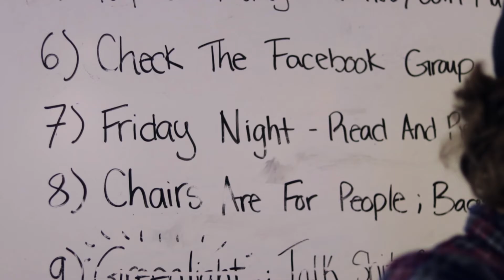Sports Issue 2017 - Esports